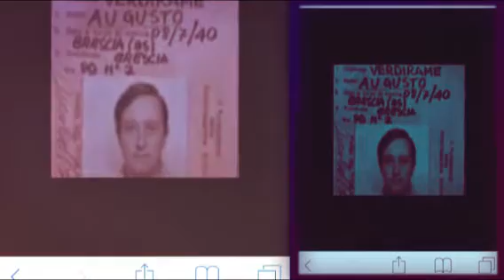Mezzo litro DI-VINO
È un offerta che non potete rifiutare